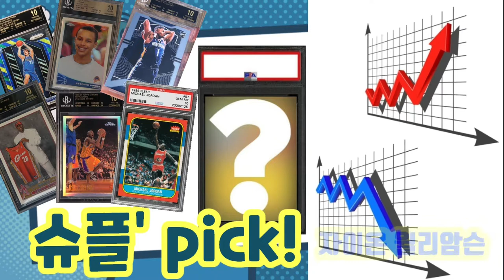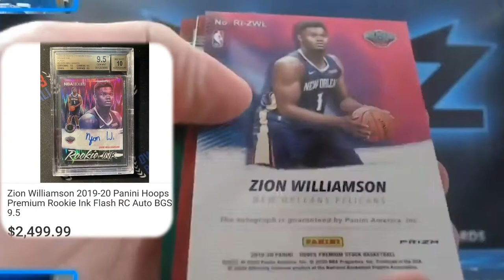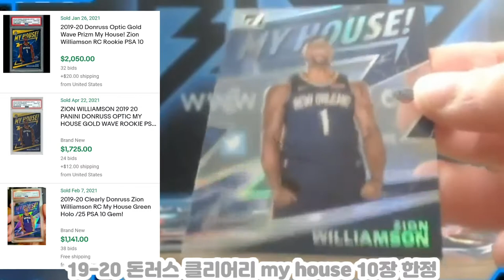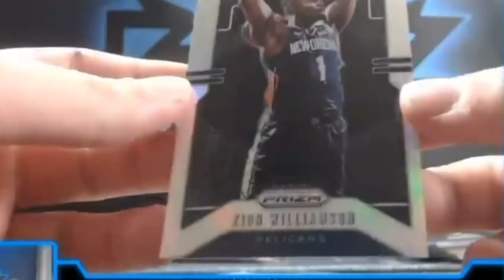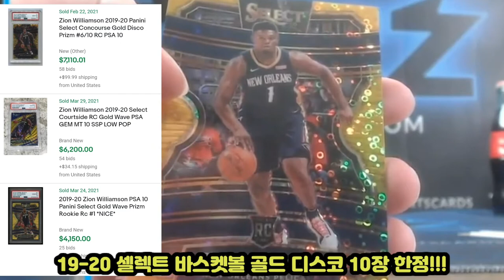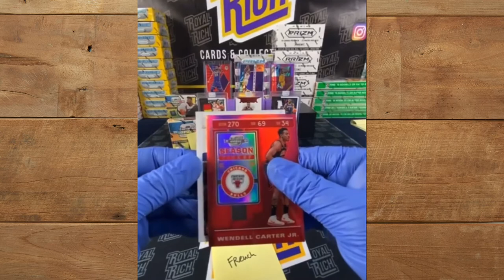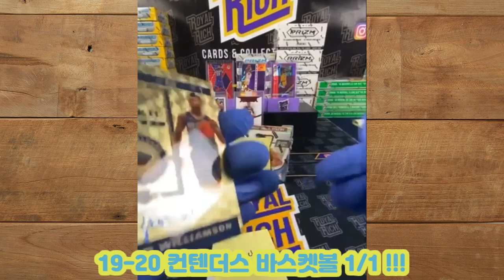슈플 픽' 자~~이온 윌리암슨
2019 nba 드래프트 1라운드 1순위!!!
2년차 최고의 활약을 하고 있는 자이온!!!
이번 슈플 픽은 뉴올리언스의 자이온입니다
시즌 베스트10 영상과 최고의 카드 등장 영상을